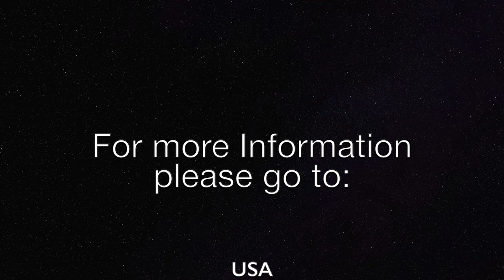The Bad News and the Good News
Our mortal nature is inherently flawed, making it impossible to live a life in perfect obedience to God. That’s the bad news. The good news is that God believes in us anyway. He is there to help us successfully overcome our imperfections so we can enjoy life eternally with Him as members of His Family.